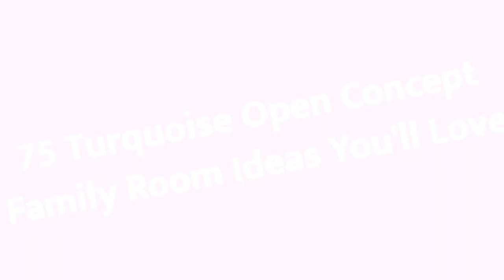75 Turquoise Open Concept Family Room Design Ideas You'll Love ✅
0:00:00 - Intro
0:00:12 - Turquoise Open Concept Family Room Design Ideas You'll Love: Inspirations 1 to 25
0:02:59 - Turquoise Open Concept Family Room Design Ideas You'll Love: Inspirations 26 to 50
0:05:57 - Turquoise Open Concept Family Room Design Ideas You'll Love: Inspirations 51 to 75